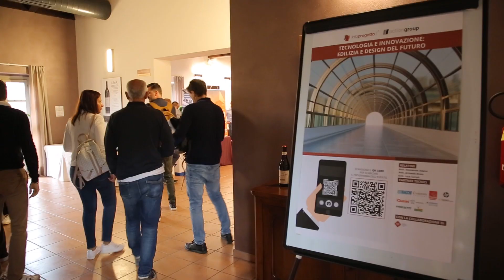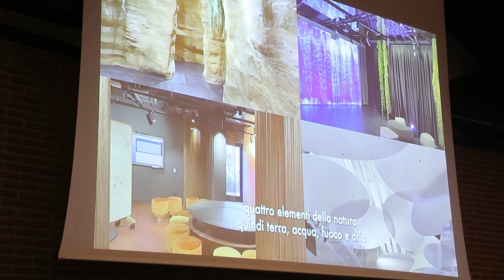Intervista a Alessandro Adamo - LOMBARDINI 22 - Cuneo 19 Settembre 2023